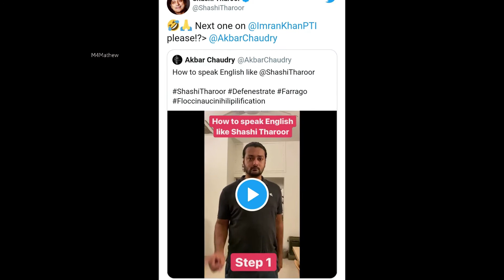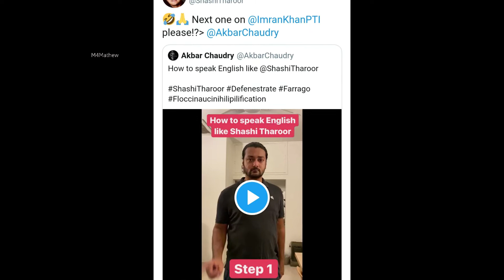How To Speak English Like Shashi Tharoor | Funny Video